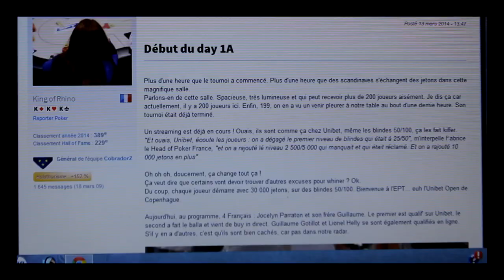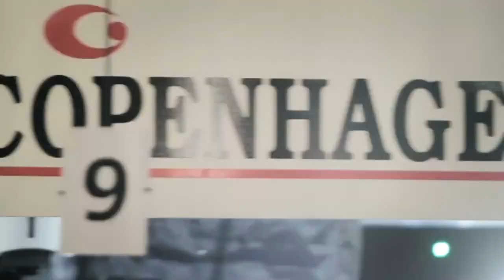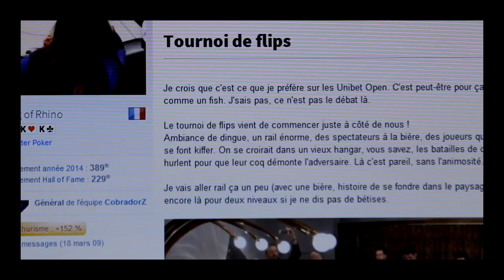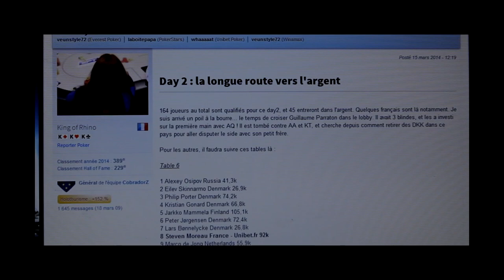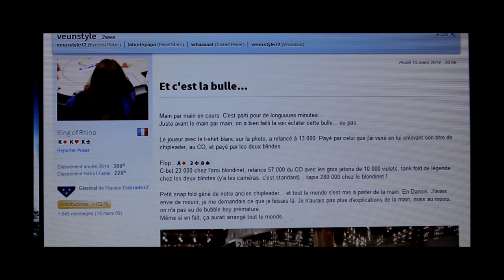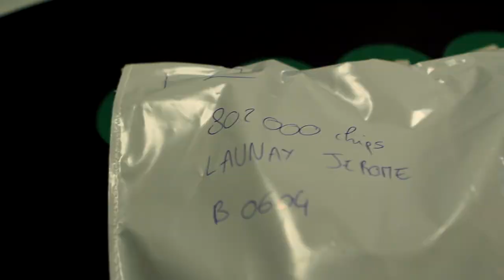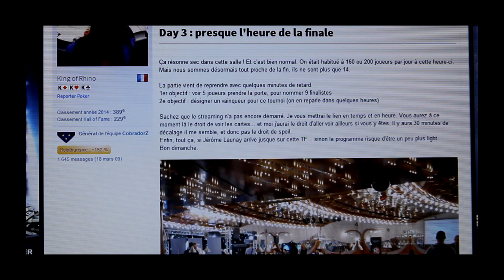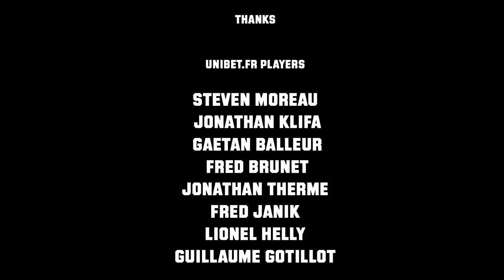Inside Unibet Open Copenhague 2014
(musique coupée pendant le générique du début)
RE-UPLOAD Reportage de Tommy Mandel autour du tournoi de poker Unibet Open Copenhague 2014, film réalisé pour Unibet Poker France.
Avec Quentin Lecomte, Steven Moreau, Sébastien Sergent, Laura Cornelius...
Images et montage : Tommy Mandel
Images additionnelles : Xpress HD / Unibet Open

Sommaire :
00:00 - Intro
01:03 - Day 1A
04:57 - Welcome Drinks Party
05:45 - Day 1B
12:27 - Day 2
20:24 - Players Party
23:09 - Final Day
28:12 - Outro